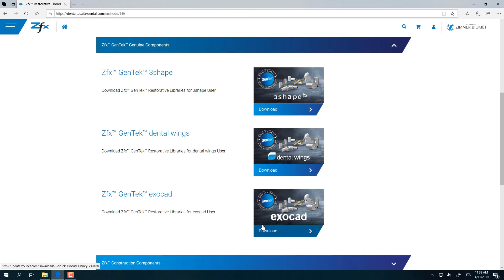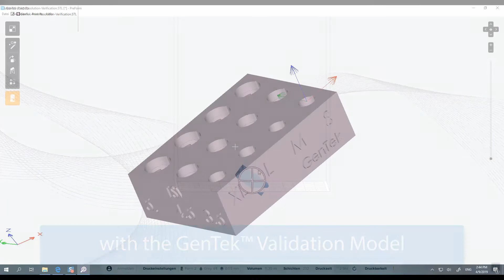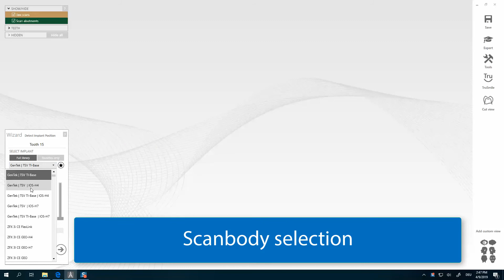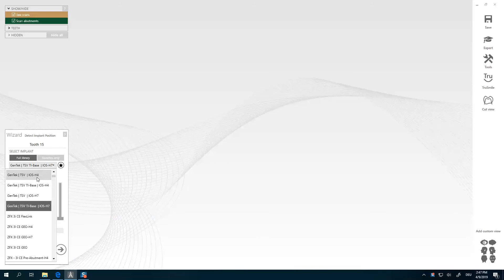GenTek ExoCad Library Installation